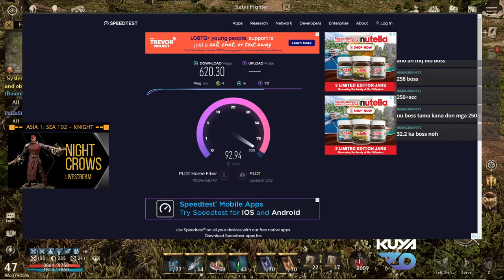Sulit ba? 5 Epic Mounts? [NIGHT CROWS Live 38]⚔️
◈Daily Grind◈
◈Road To Level 50◈
⚔️ [NIGHT CROWS Live]⚔️
🔴 To help the channel grow you can help by donating your seeds here 🔴
🔴 Support Code: zorenity#3803 🔴

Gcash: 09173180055